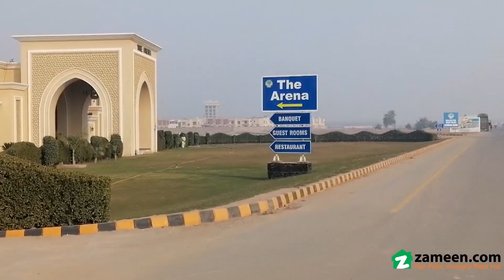10 MARLA RESIDENTIAL PLOT FOR SALE IN PHASE 1 DHA MULTAN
With a Residential Plot like this one, the perfect investment opportunity does exist. When it comes to housing, location is everything and we have quite a many options regarding that. Property is hard to find but 10 Marla property is readily available in different locations. A price of PKR Rs.  is an attractive deal for property investment. Property in DHA Phase 1 - Sector B1 lets you access the best facilities and amenities around. Multan is well connected through roads. So, wherever you live, places will always be highly accessible.